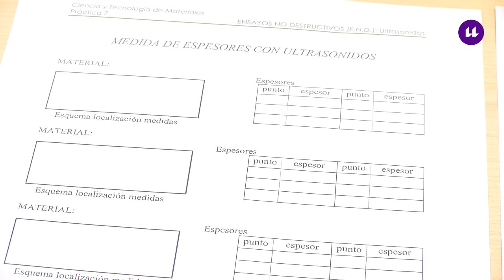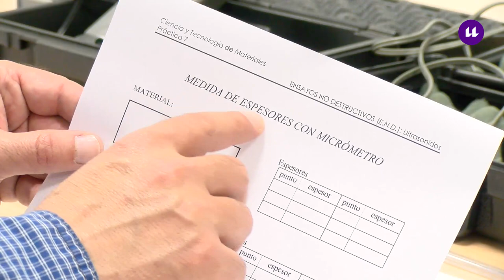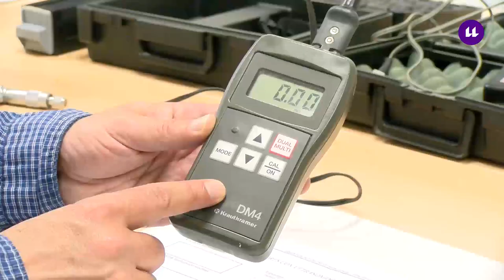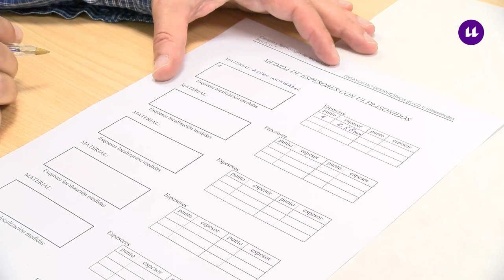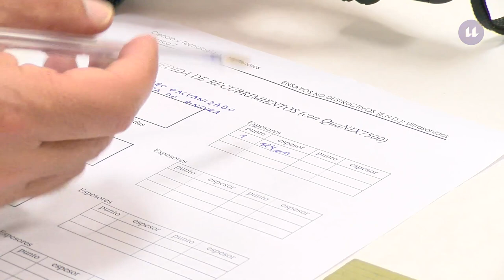Práctica de ensayos no destructivos: Ultrasonidos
En este vídeo se explica a modo de ejemplo la realización de la práctica de ensayos no destructivos: ultrasonidos. La finalidad de este recurso es puramente didáctica, como material de apoyo al guion de la práctica, para que el alumnado visualice una forma de proceder a la hora de realizar la práctica en el laboratorio.

Los materiales que se presentan, así como las técnicas y métodos para su realización, pueden sufrir variaciones en función de la disponibilidad de recursos y equipos. También, pueden darse modificaciones según las necesidades que el equipo docente considere oportunas.